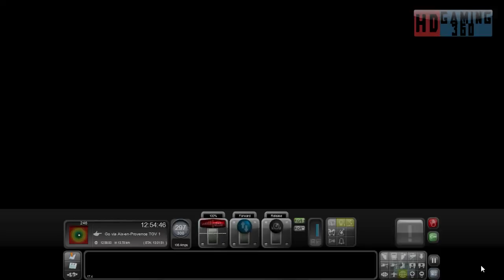Train Simulator 2017 - CM - LGV Marseille - Avignon - Avignon TGV to Marseille Saint-Charles Part 2